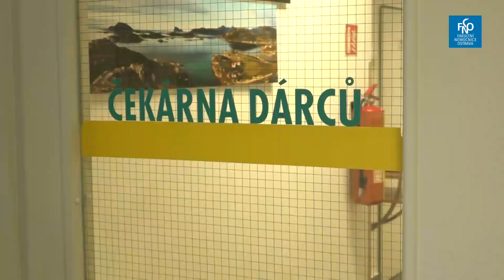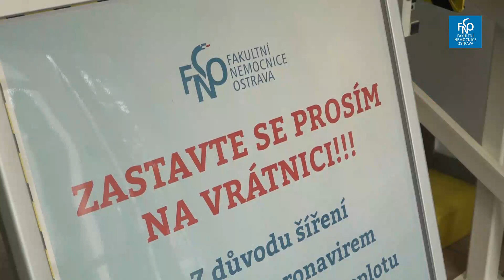Krevní centrum FNO je připraveno přijímat dárce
V Krevním centru Fakultní nemocnice Ostrava je v tuto chvíli zásoba všech transfuzních přípravků,  které nemocnice potřebuje, dostatečná. Podle primářky Čermákové se ale  situace může každou chvíli změnit.